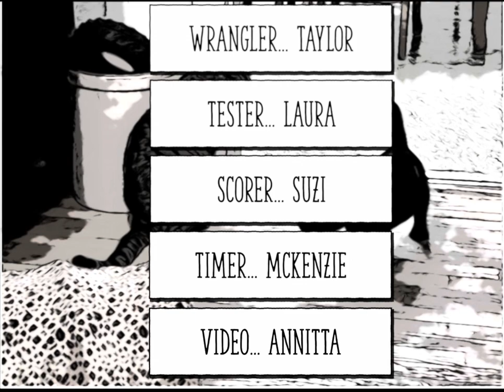Lonedove Kennels Volhard temperament test “Eclair” 49 days old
11/28/2023 Black marker puppy from Janey’s litter (UKC CH Drakehaven’s Crackin’ Cold Ones MH WCX TKN x Lonedove’s Rough Customer Janey JH) Conformation photos and Volhard test at 7 weeks old